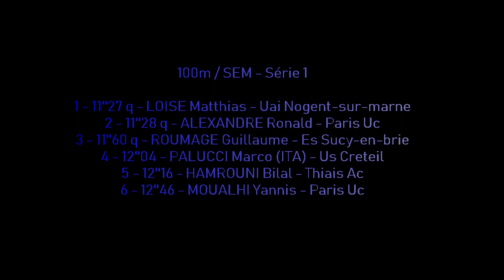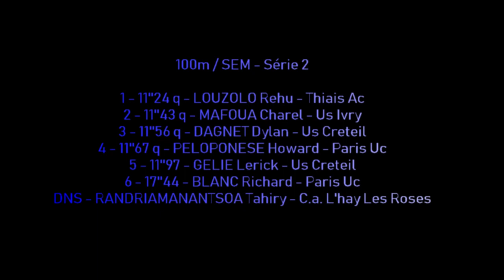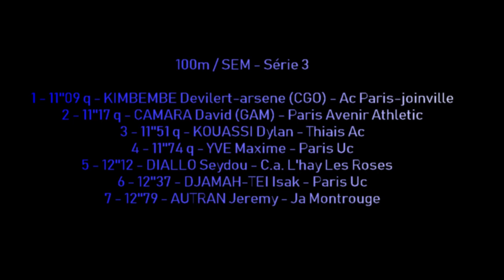100 m ESM/SEM Serie 1/2/3 - Championnat départemental CJES JOINVILLE - 2 juin 2018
100 m ESM/SEM Séries 1-2-3
Championnat départemental CJES
JOINVILLE - 2 juin 2018

Résultats détaillés: